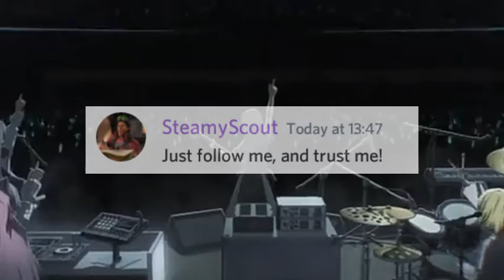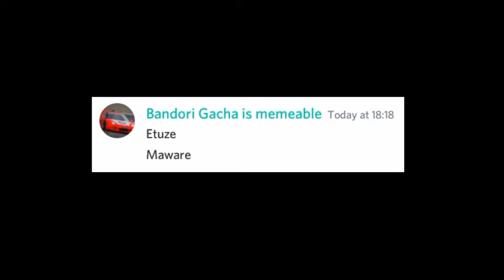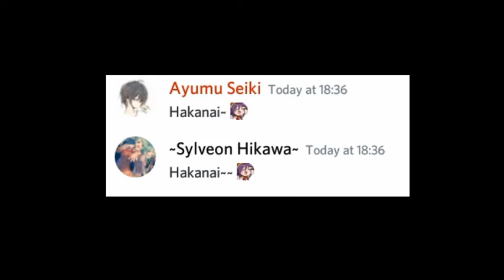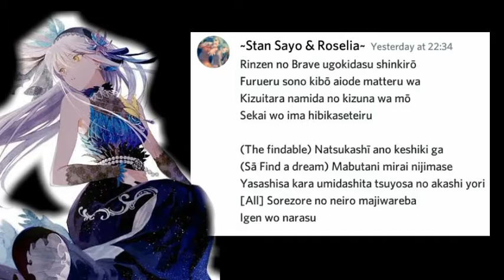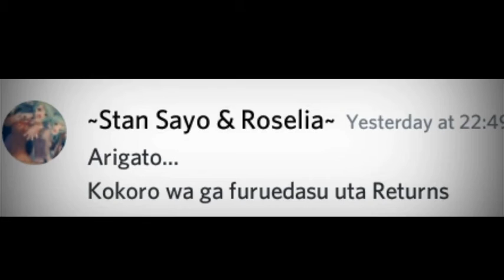Bang Dream - R - I - O - T but MEMES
I do memes sing bandori in discord
If u want join:

Oof the memes most fail XD
Btw thanks for them a member discord

Thanks for member on discord:
@steamy scout#8941
@ayumu seiki#7763
@Truston Leona The Drift Pro[YT]#9031
@nikki bunny 816#0004

Jiyoh TV